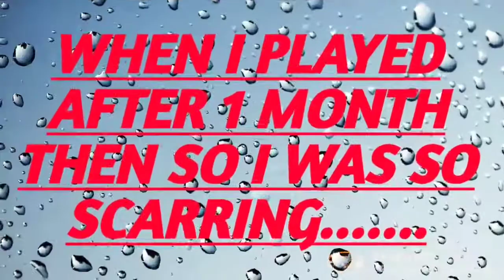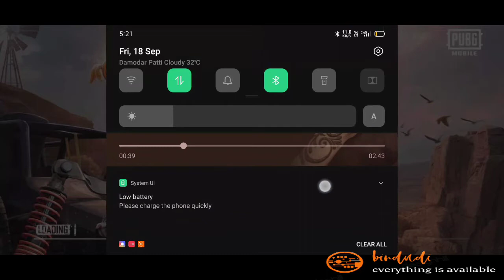tdm 1 vs 1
hello friendsss to welcome h mere channel mai Faizan apka dost our friends ye mera game play after one month ka h
our ha ek our baat dosto maine one month ke liye phone off kiya tha to isliye itna achha mai khel raha tha our please video ko shere kare.
tdm 1 vs 1 tricks

tdm 1 vs 1 kaise khele